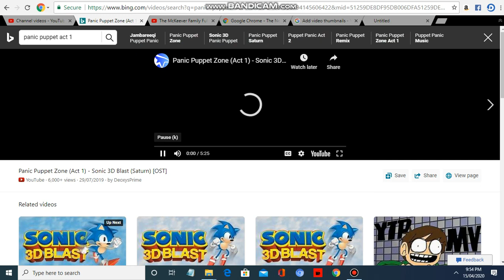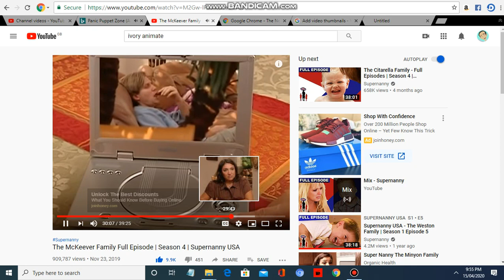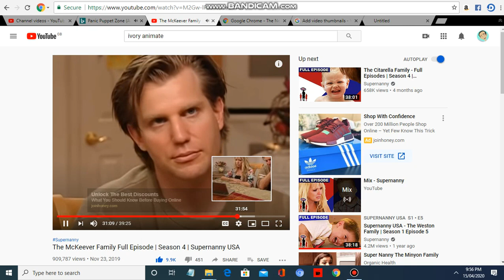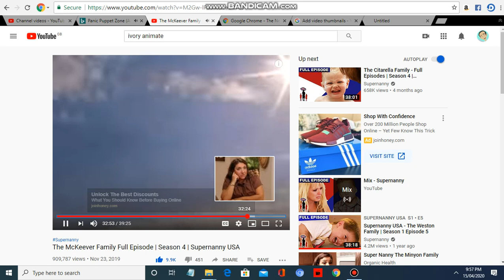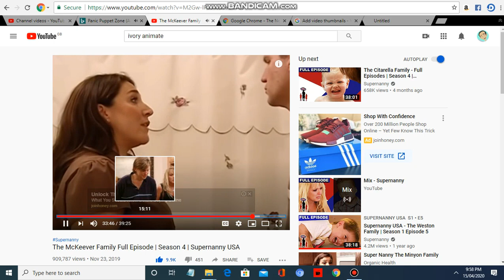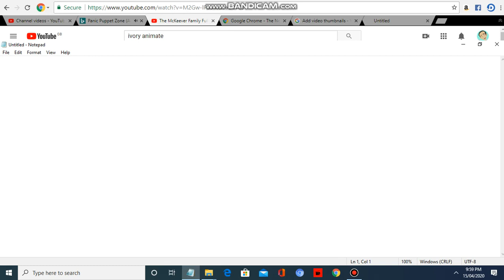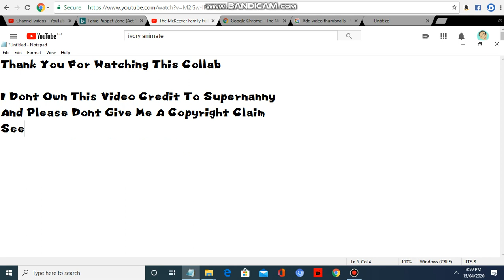Corey Getting Cross By Supernanny Collab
Credit To Supernanny And Everyone